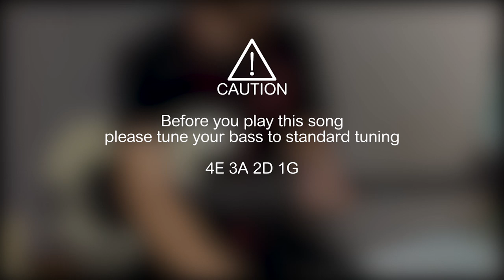Maximum The Hormone/上原～FUTOSHI～ bass cover(Original neck V.S Status graphite neck)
Original neck V.S Status graphite neck

Ernie Ball Hybrid Slinky Bass Nickel Wound 45-105